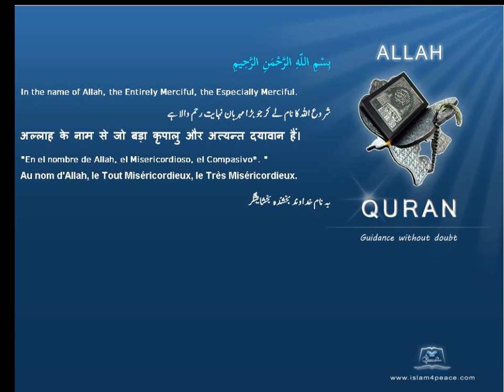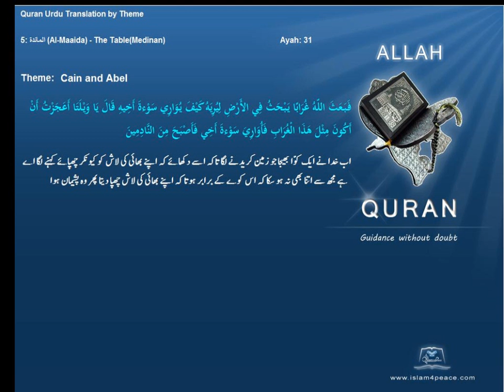قابيل وهابيل Cain and Abel قرآن مجید اردوموضوع کے ساتھ